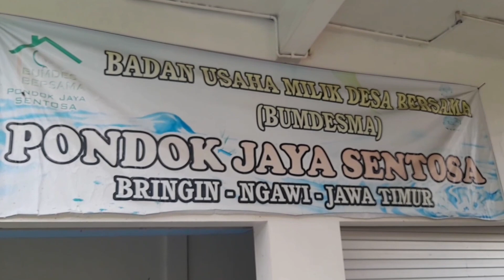WADUK PONDOK HEBOH 01 ]] Ibu Pertiwi Gending Pembuka Dengan Ritual.... Saksikan Kehebohanya 1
Jaranan adalah kesenian tari tradisional yang dimainkan oleh para penari dengan menaiki kuda tiruan yang tebuat dari anyaman bambu. Selain kaya akan nilai seni dan budaya, tarian ini juga sangat kental akan kesan magis dan nilai spiritual. Tari Jaranan ini merupakan kesenian yang sangat terkenal di Jawa Timur, di beberapa daerah di Jawa Timur kesenian jaranan ini masih tetap hidup dan di lestarikan. Salah satunya adalah Kabupaten Ngawi yang mengadakan perrtunjukan di areal Waduk Ponodok Jawa Timur

Simak videonya !